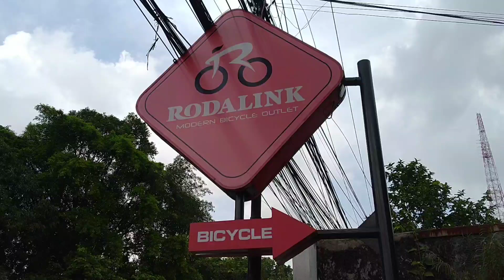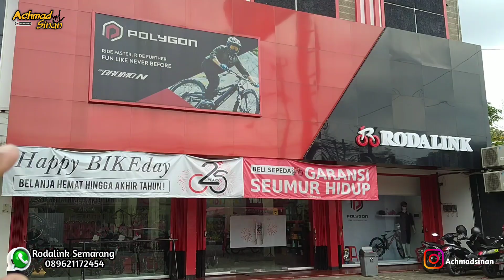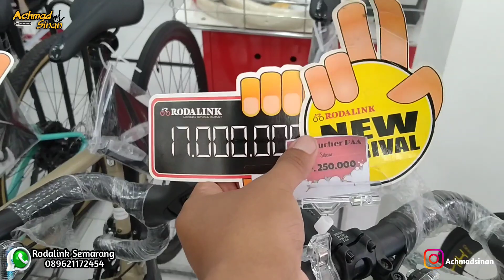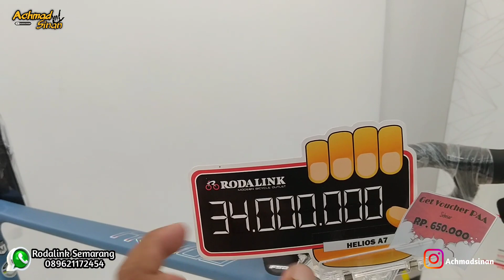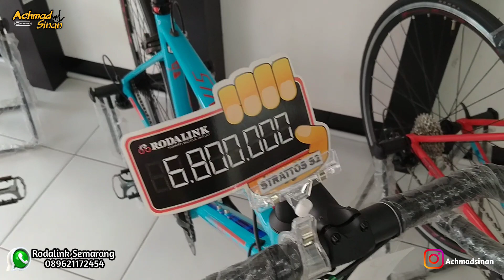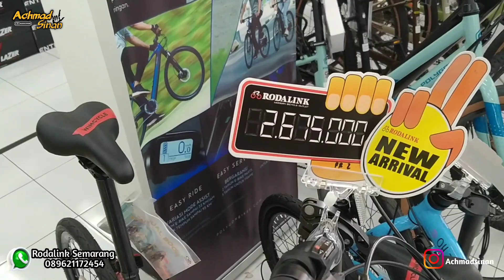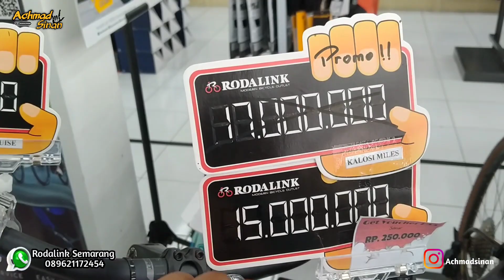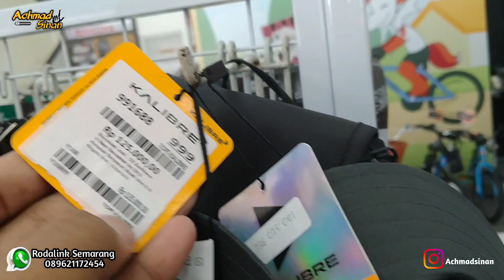GREBEG RODALINK SEMARANG SUPER BESAR 3 RUKO | ADA YANG TURUN HARGA NIH ‼️